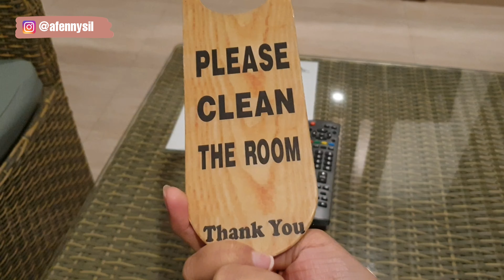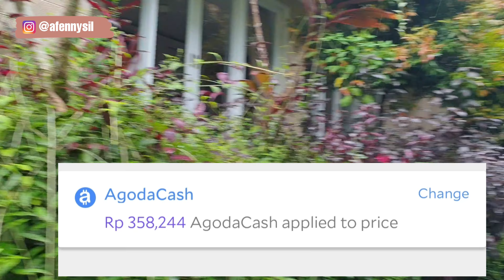Askara Townhouse Canggu | Penginapan konsep Townhouse di Bali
Askara Canggu Townhouse terletak di Canggu, Bali bisa menjadi salah satu pilihan kalian ketika berkunjung ke daerah ini.
konsep bangunannya seperti townhouse menjadikan kita lebih terasa seperti di rumah.
Periode menginap : Maret 2021
Booking melalui  aplikasi Agoda.